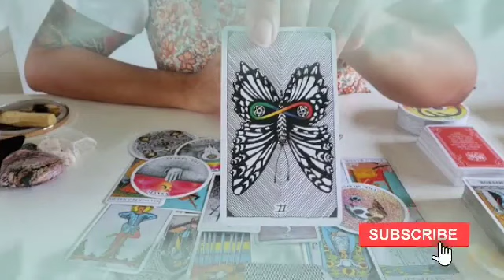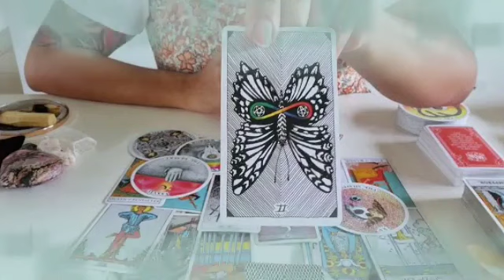برج الجوزاء من 24 إلى 4 ديسمبر 2023 // العلاقه المحرمه انكشفت😱و الدنيا هتخرب يا ساتر يا جوزاء😤